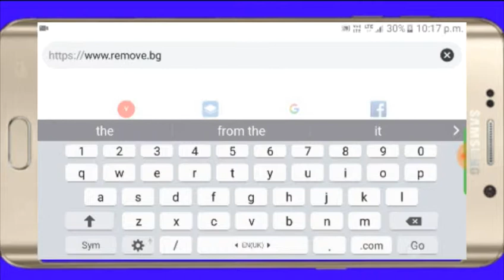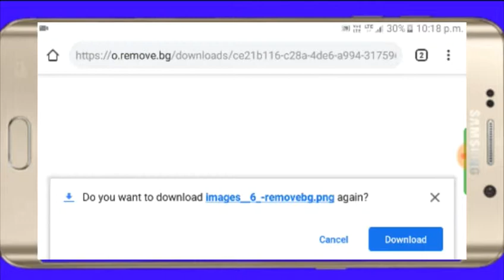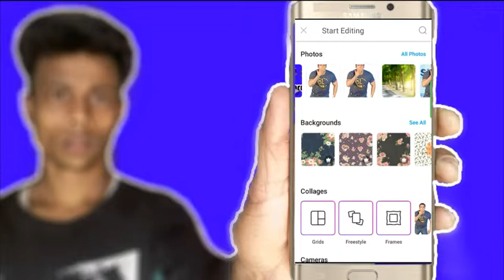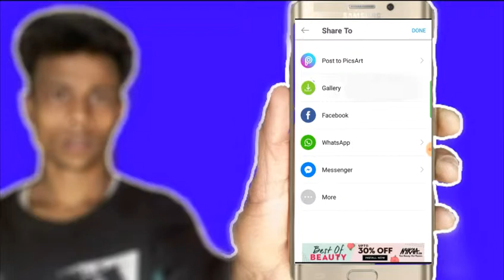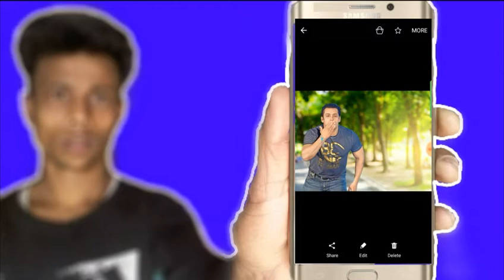Background কেনেকৈ change কৰিব পাৰি | how to change background for android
mobile se photo ka background Kaise badle, photo ka background kaise change kare, peeche ka background kaise hataye, automatic background change, background, photo, images background cheng, remove background in photo, eraser photo background, photo me dusra background kaise lagaye, Android phone se photo ka background kaise badle
Assamese video
Assamese YouTube channel
Assamese channel